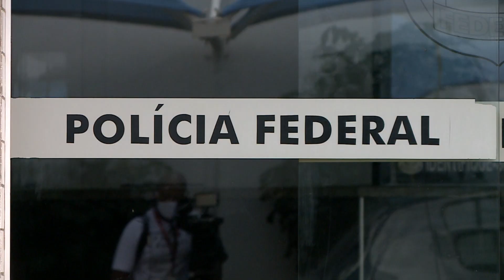(Edição 07/05/21) Polícia Federal deflagra operação para combater tráfico de pessoas